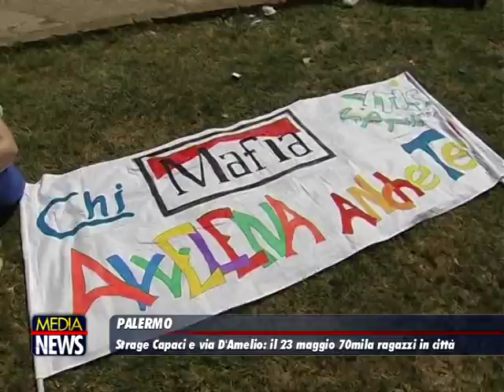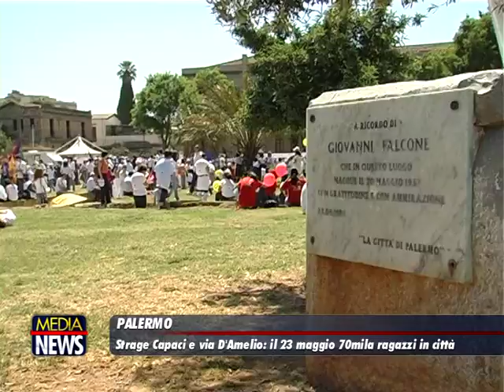Strage di Capaci: PalermoChiamaItalia, torna la Nave della Legalità in arrivo 70mila studenti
A 26 anni della stragi di Capaci e via D’Amelio, il prossimo 23 maggio, 70mila studenti e studentesse si uniranno nelle piazze di tutta Italia contro la mafia per PalermoChiamaItalia e l’Italia risponde, un appuntamento divenuto un momento di riflessione nazionale nel nome dei giudici Giovanni Falcone, Francesca Morvillo e Paolo Borsellino e degli otto agenti delle loro scorta, Agostino Catalano, Walter Eddie Cosina, Rocco Dicillo, Vincenzo Li Muli, Emanuela Loi, Antonio Montinaro, Vito Schifani, Claudio Traina.

Il programma comincia a prendere corpo e il cuore delle iniziative sarà a Palermo, dove approderà la Nave della Legalità, con una rappresentanza di studenti per la tradizionale cerimonia, come ha annunciato la ministra Valeria Fedeli, insieme al Capo della Polizia, Franco Gabrielli, alla presidente della Fondazione Falcone, Maria Falcone, a Tina Montinaro, moglie del caposcorta del giudice Falcone, e alla consigliera del Csm Paola Balducci. «Sono passati 26 anni da quei fatti che scossero profondamente la coscienza civile di tante italiane e tanti italiani. Vogliamo continuare a mantenere attiva la memoria», ha detto Fedeli: quella del 23 maggio «non è una commemorazione vuota e rituale. È parte di un percorso di conoscenza e di mobilitazione civile che si perpetua e che rinnoviamo ogni anno. E ogni giorno».

Centinaia di alunni delle scuole siciliane accoglieranno al Porto la Nave, per poi spostarsi verso l’Aula Bunker, luogo simbolo del Maxiprocesso a Cosa Nostra, nel carcere dell’Ucciardone, dove si terrà il momento istituzionale; piazza Magione, nel quartiere Kalsa, ospiterà oltre 7.000 studentesse e studenti, associazioni operanti nel campo della legalità e del sociale e Forze dell’ordine; le scuole di Palermo apriranno le loro porte. Tutti i partecipanti si riuniranno in due cortei, uno da Via D’Amelio e uno dall’Aula Bunker, che confluiranno all’Albero Falcone, dove alle 17,58, ora della strage di Capaci, ci sarà il minuto di silenzio in onore delle vittime.
La manifestazione quest’anno sarà anticipata dal concorso per le scuole in collaborazione con la Polizia 'Angeli custodi: l'esempio del coraggio, il valore della memorià, dedicato al sacrificio degli eroici agenti morti nell’adempimento del proprio dovere. Il premio sarà un viaggio negli Usa, a Quantico nella sede dell’Fbi, dove nel 1994 è stata eretta una statua in ricordo di Falcone. «Le vicende della vita portano ad essere protagonisti inconsapevoli. Invece, il valore straordinario di questi uomini e di questa donna, gli agenti di scorta dei giudici Falcone e Borsellino», ha detto Gabrielli, «è che tutti avevano la consapevolezza di andare incontro alla morte, sapevano di essere degli obiettivi, e nonostante questo hanno continuato a compiere il loro dovere, e credo che questo sia l'insegnamento più vero e profondo e il testimone che loro ci lasciano in un momento nel quale a volte è più facile non fare, è più facile il disimpegno, è più facile delegare». (gds)